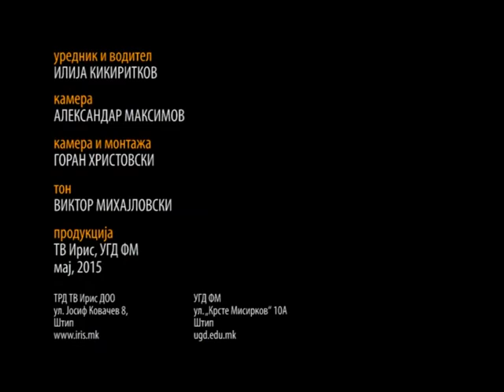Live Cover со Илија Кикиритков (Гости: Стрејт Бенд)